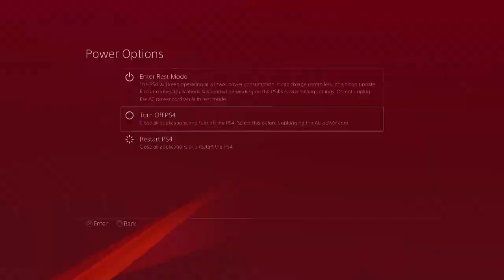Dark Souls PS4 Pro Future Gaming With Oliver A Staley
Dark Souls, Future Gaming With Oliver A Staley